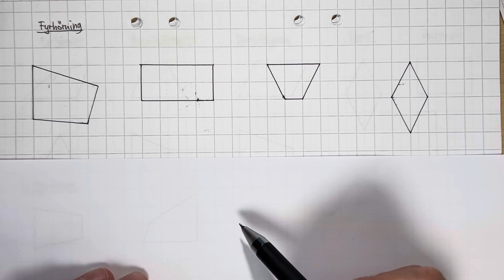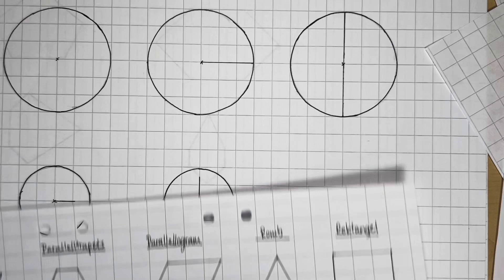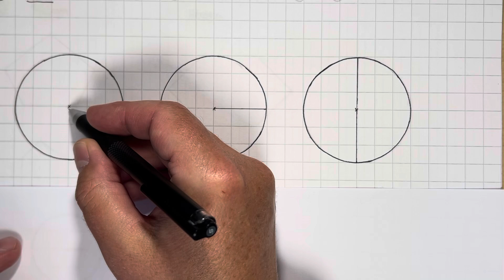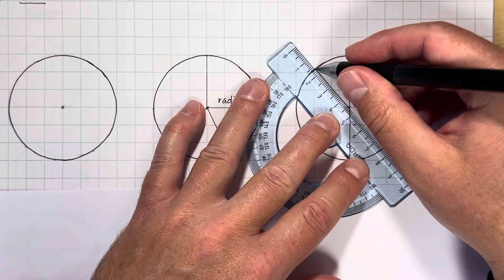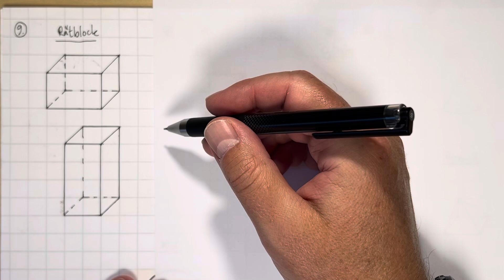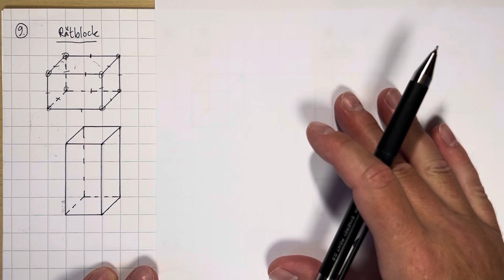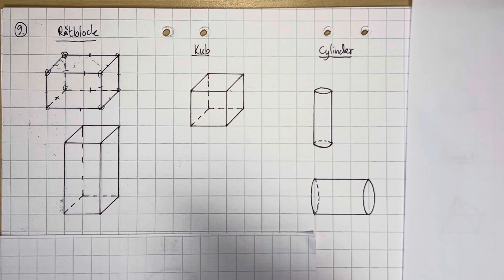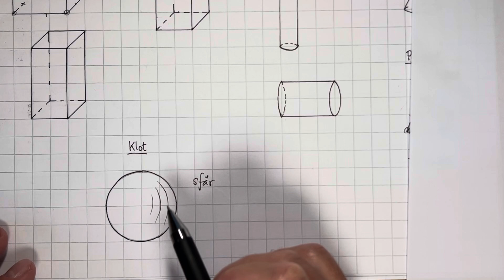Matematik åk 4-6 - Geometriska objekt